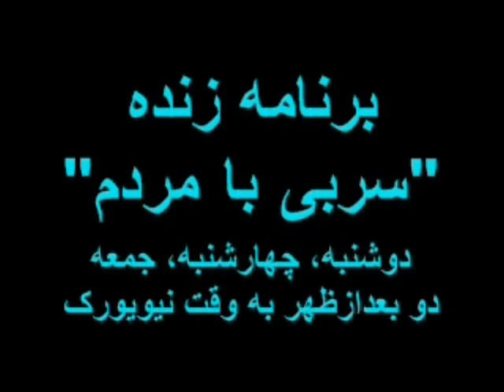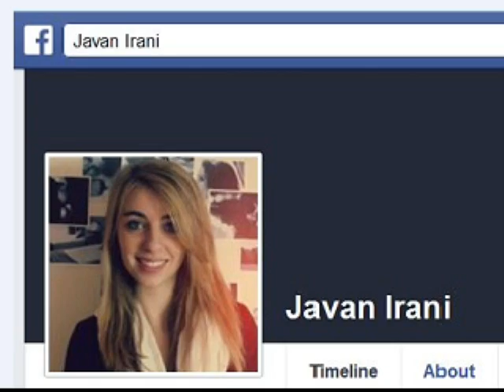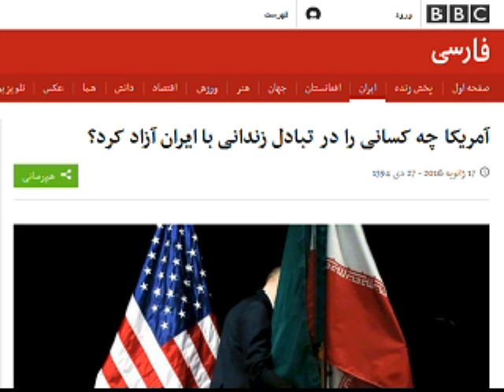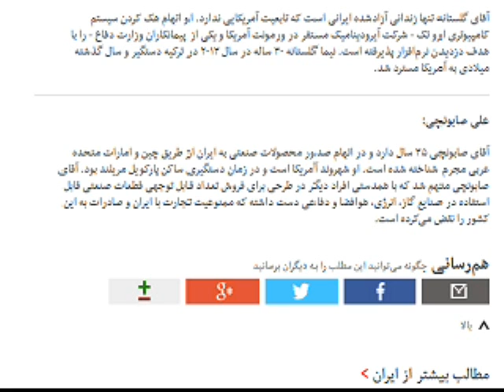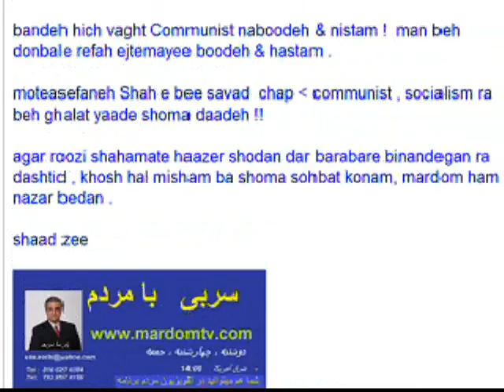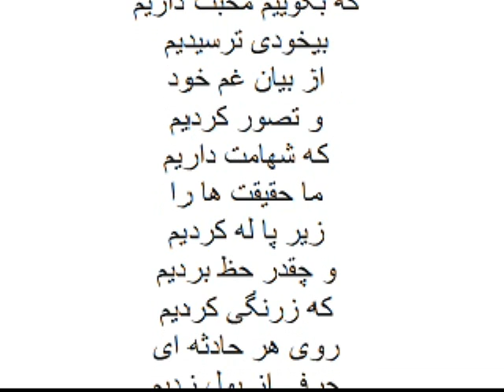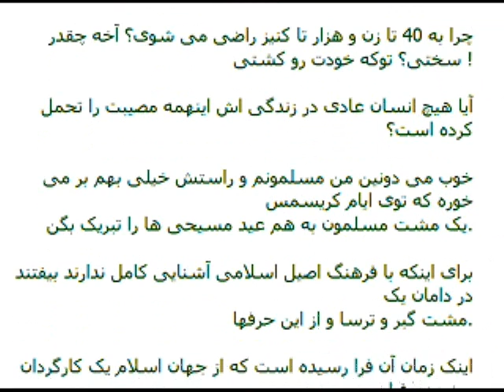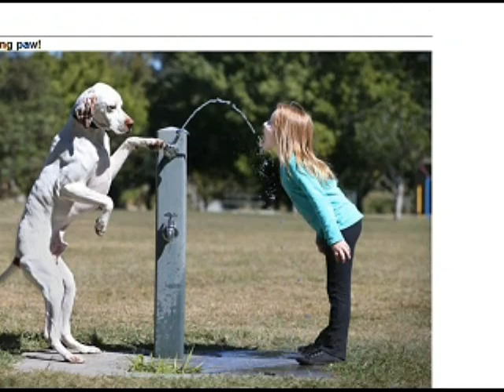Sorbi 2016-01-18 * Persian TV * Mardom TV * ​سربی با مردم ​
​ خودمونیم از این سوال احمقانه تر شنیده بودید که یکی‌ سوال کنه آیا مامور جمهوری اسلامی هستید ؟